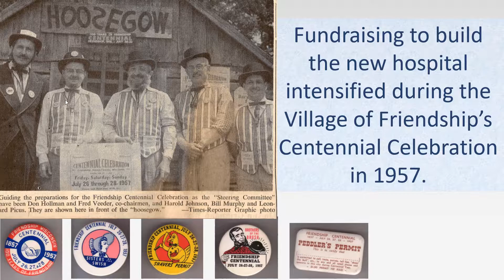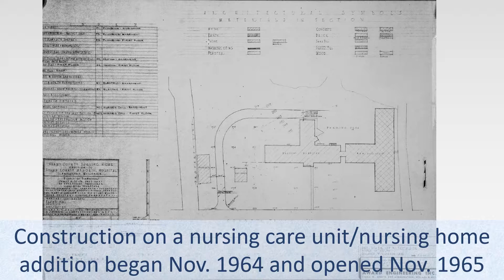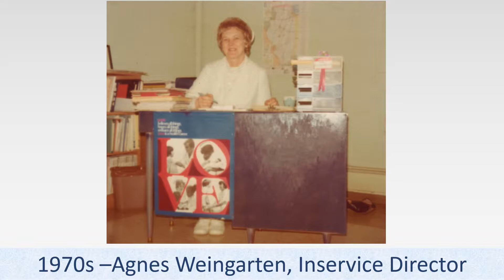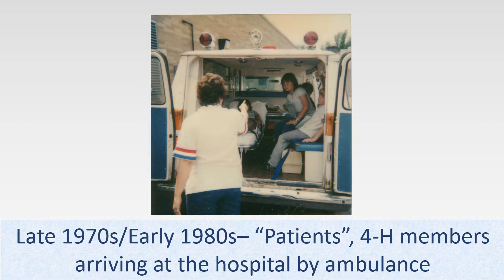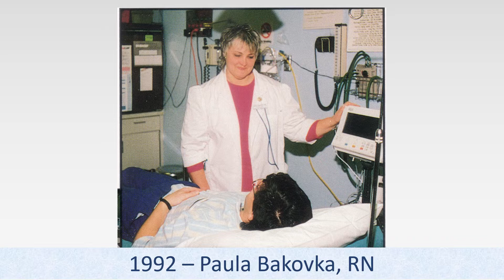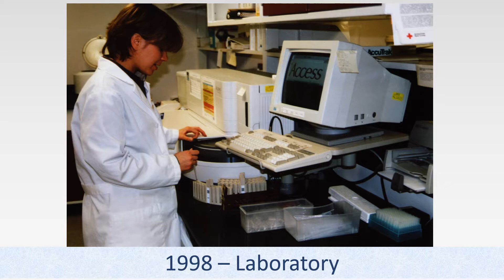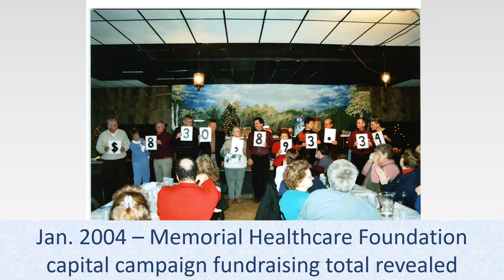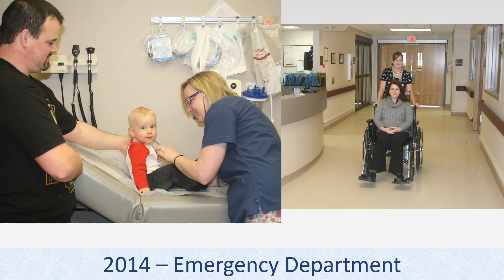60 Years of Caring - Gundersen Moundview History